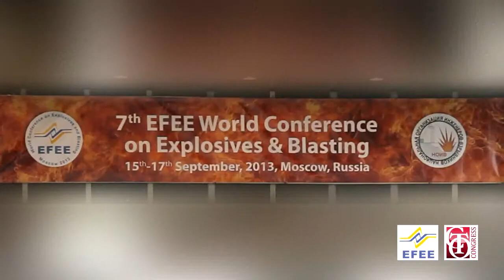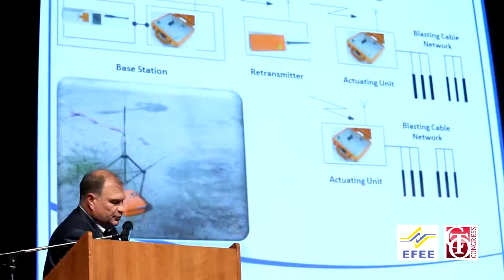7-я Международная Конференция по взрывчатым веществам и взрывному делу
15-17 сентября 2013 года в Москве состоялась седьмая Международная конференция по взрывчатым веществам и взрывному делу. Организаторы -  Европейская Федерация инженеров-взрывников (EFEE) и российская «Национальная организация инженеров-взрывников» (НОИВ), при поддержке профессионального организатора конференций -- компании «СТО Конгресс».